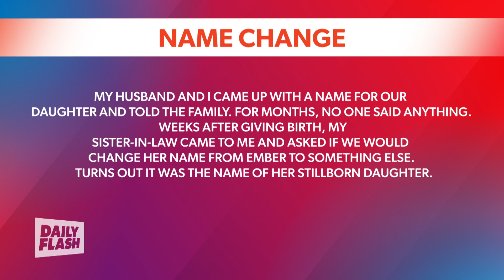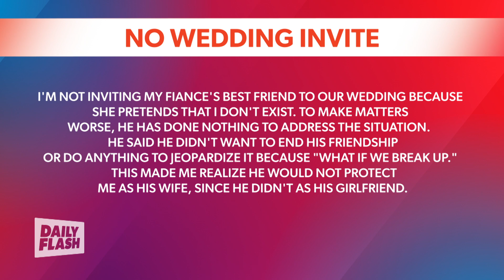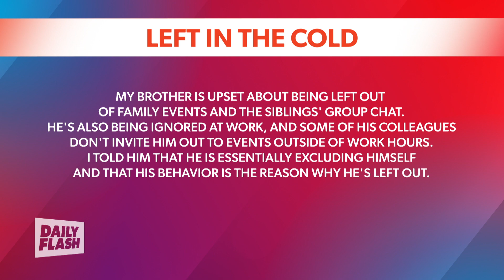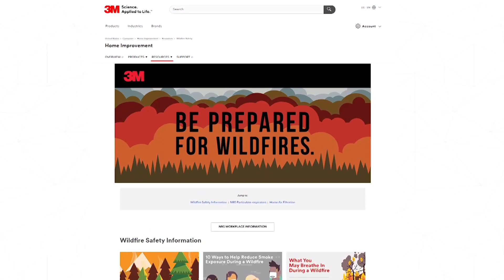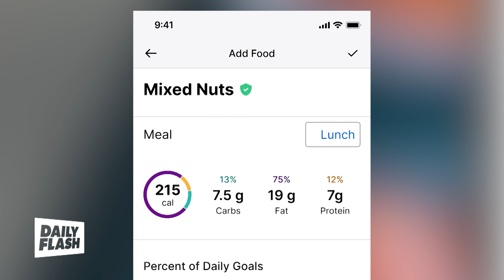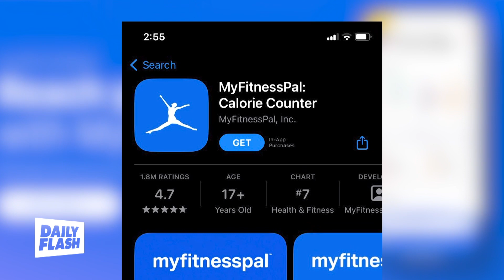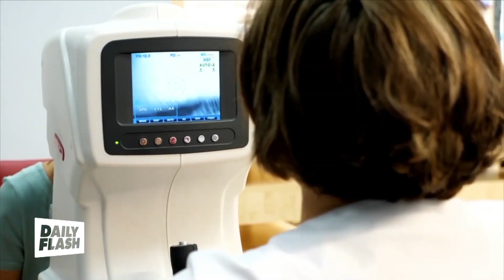August 13th, 2024 | Daily Flash TV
It's the 20-year anniversary of the blockbuster film "School of Rock" with child star Brian Falduto as the aspiring stylist "Billy". He's now an accomplished country singer, and he joins the show promoting his new album and nationwide tour. Also, see why passengers boarded a plane on a flight to nowhere.